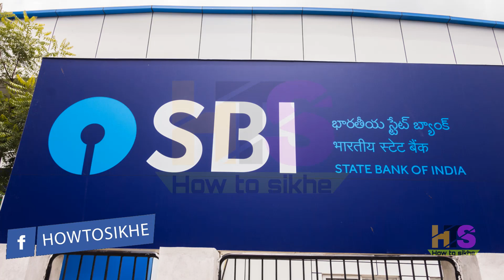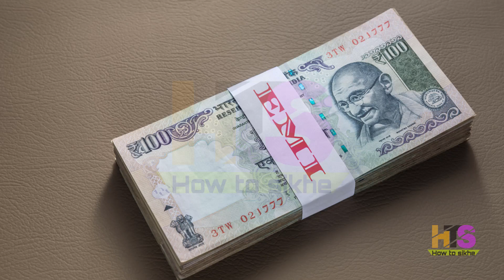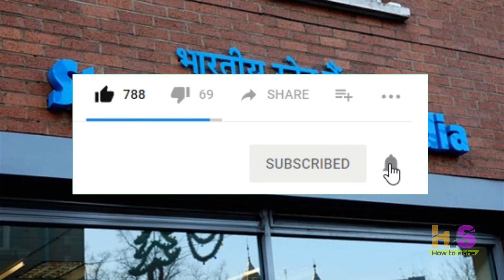SBI-ग्राहकों को तोहफा | SBI NEW RULES 2019 | MCLR, EMI, Home, Auto, Personal Loan Interest Rate 2019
*Queries solved*
1) sbi latest news and updates
2) sbi latest updates urdu
3) sbi latest updates 2019
4) state bank of india latest news
5) sbi New Rules Hindi
6) pnb loan process , home loan , car loan , education loan EMI
7) sbi loan interest rate 2018
8) sbi mclr , pnb mclr , icici mclr ,
9) sbi minimum balance rule 2019 in hindi
10) sbi fd interest rate 2019 in hindi
11) sbi fd interest rates calculator
12) sbi latest news and updates in hindi
13) sbi minimum balance rule 2018 in hindi
sbi personal loan interest rate 2019